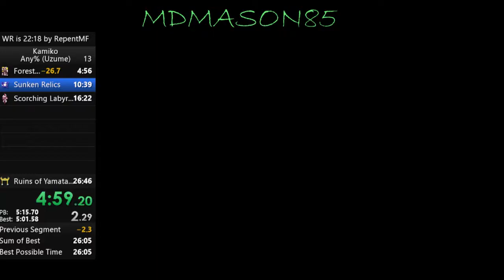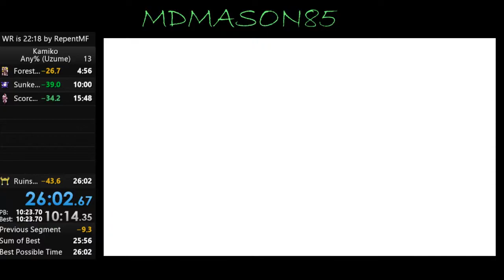Kamiko Any% with Uzume in 26:02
In-Game Time of 16:11